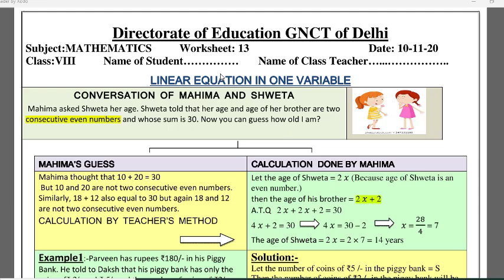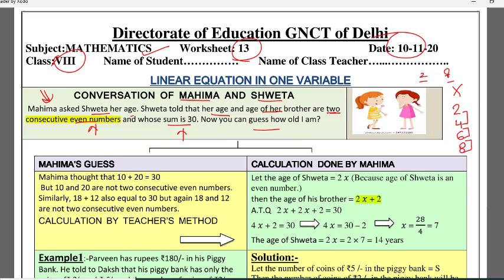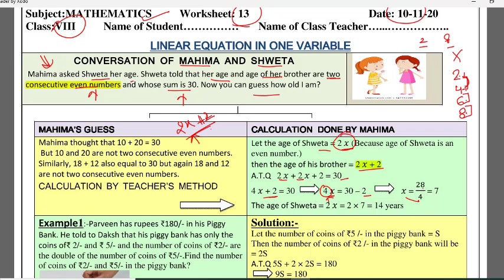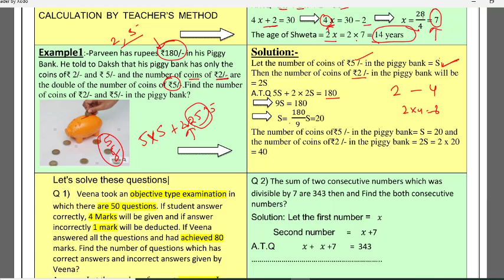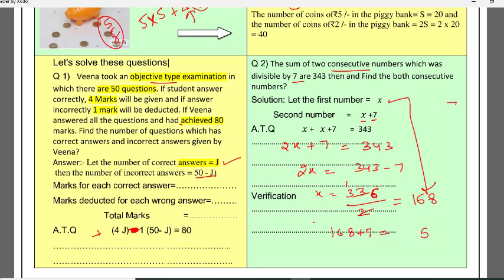Worksheet 13 Class 8 Maths : English Medium : 10 Nov 2020 worksheet 13 : Class 8 Worksheet 13 math